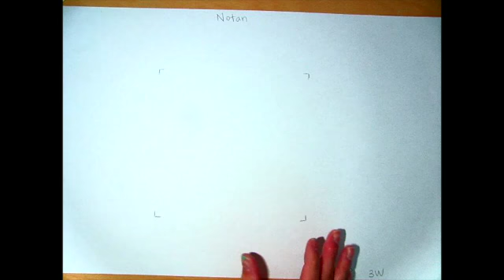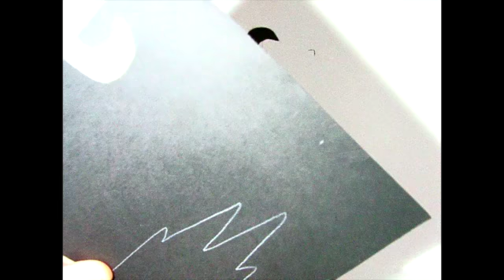Notan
That Lady who Teaches Art shows her students how to create a notan of a nighttime landscape.